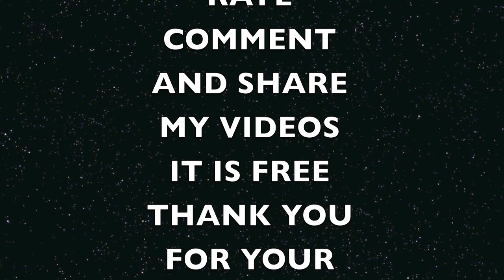DRAG QUEEN MAKEUP TRANSFORMATION FROM MAN TO WOMAN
PRODUCTS

TO HIDE MY EYEBROWS:
MASTIX SPIIRIT GUM BY KRYOLAN MAKEUP
DERMA WAX BY GRIMAS MAKEUP

GLITTER BY GRIMAS MAKEUP
FOR DRAWING EYEBROWS AND LIPS MY PENCILS ARE FROM KRYOLAN MAKEUP
LIPSTICK BY MAC